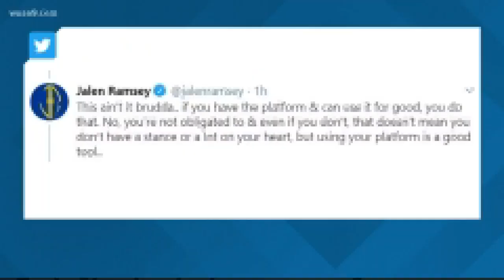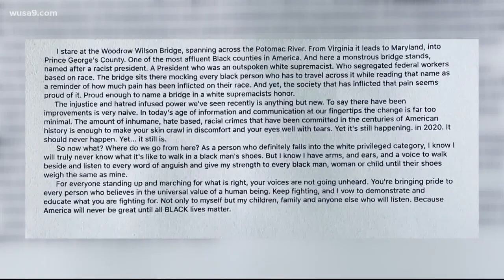Local athletes speak out against police brutality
Local athletes try to find ways to speak out against the death of George Floyd.